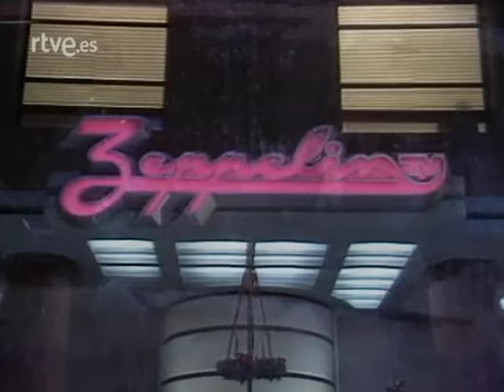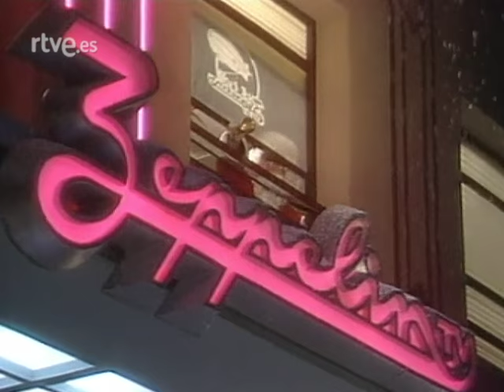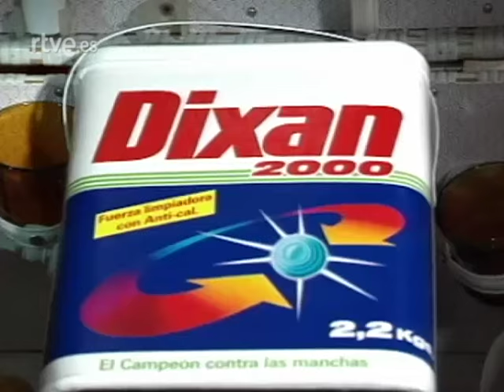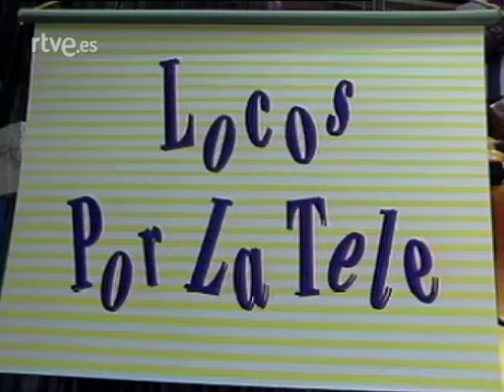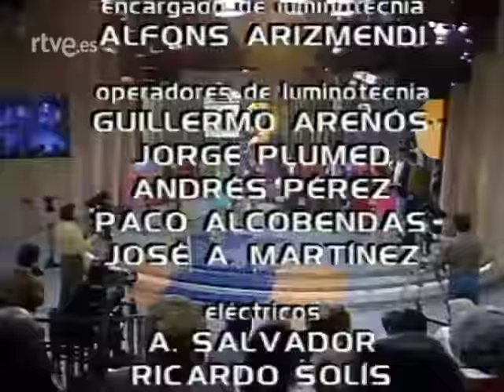Locos por la tele_ Valentina de los chiripiitiflauticos(1991)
Programa especial de tve